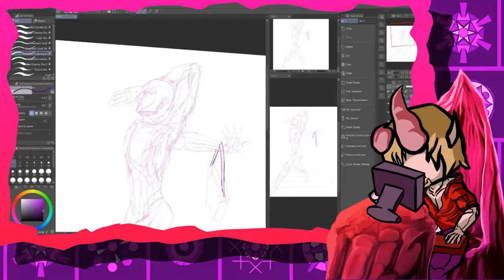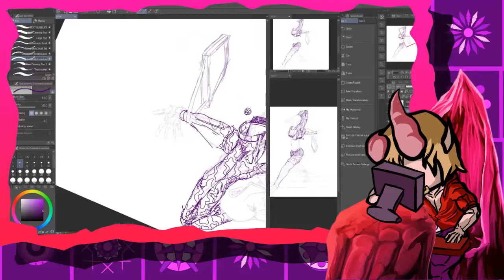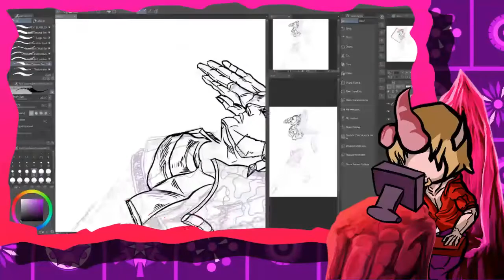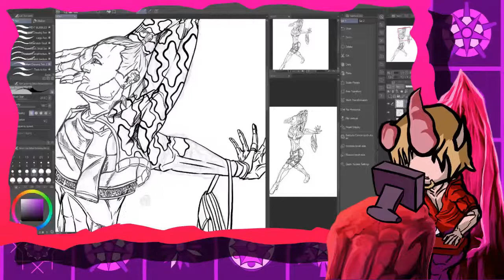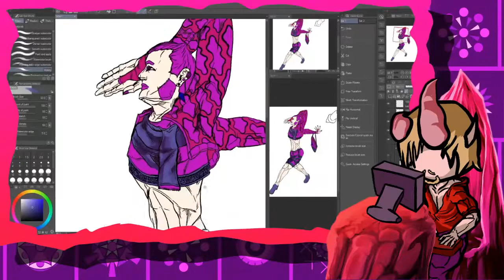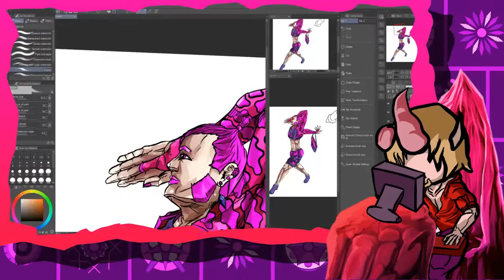Speeddrawing OC With Posing (Speedpaint #5)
Info about the drawing:
Total time to create: 4hrs 45min
Program: Clip Studio Paint
Hardware: Huion Tablet GT 220 V2 (No longer sold)